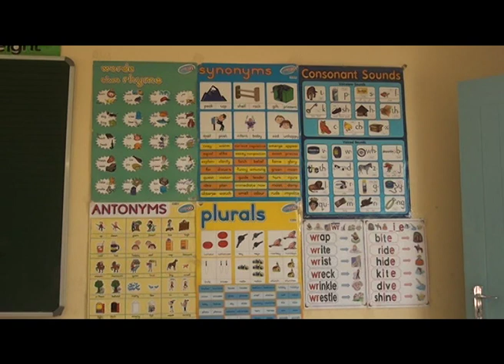9-Year old Metabolic Syndrome sufferer in desperate need of assistance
Only 9 years old and weighing 108.3 kilograms Meunae Katjitundu, who lives in the Goreangab informal settlement, is suffering from a condition called Metabolic Syndrome that causes her body to gain weight excessively. Kajitundu is a grade 3 pupil at the Martti Ahtisaari Primary School in Wanaheda, but the 9-year-old finds it difficult to live a normal life like any child her age due to her weight.

Watch Today on One on DStv 284, GOtv Namibia 90, DStvNow App and Tv2africa.com weekdays at 19h00.